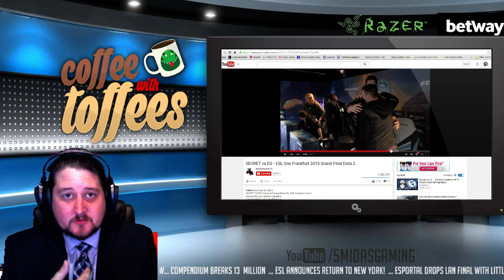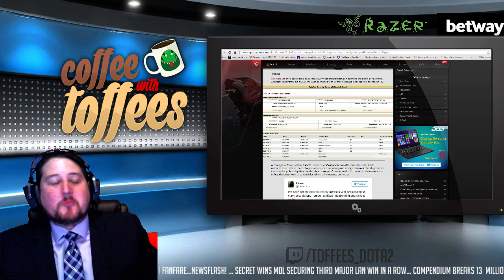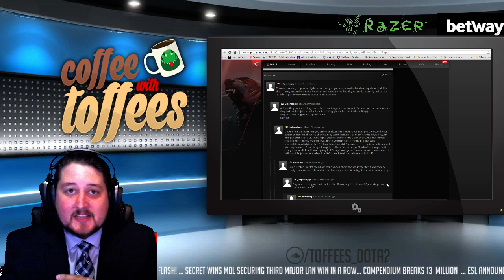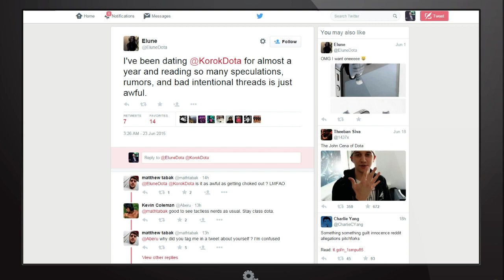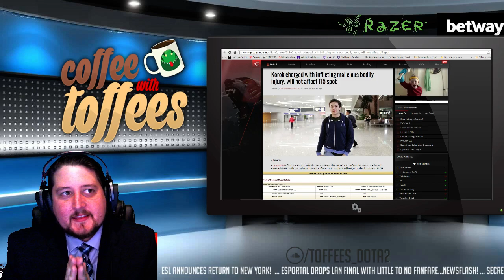Coffee w/ Toffees 6/23/15 - ESL recap